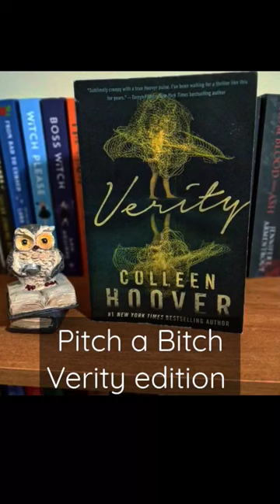This book belongs in the trash (see the description to find out why)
🔈Pitch A Bitch 🔈

This week's segment is one I've been dying to get to. I will be holding no punches, as I believe that if we can gush about books we love then we can bitch about books we hate. If you're a Colleen Hoover fan then you may want to stop here.

If you made it this far, then buckle in bookworm besties, we begin.

Lowen, imo, can suck it. She is the absolute worst and a total hypocrite. Also one hundred percent easily manipulated by Jeremy and it was pathetic. She is a mortally weak character and makes my teeth grind in her attempts to weirdly justify things. Also, her sleepwalking off her porch as a child and her mother's reaction to it was completely ridiculous. It was a dumb excuse for her sleepwalking to be a huge dirty secret. Then there were the super obvious signs that things were not kosher and she just acts so dumb, that it was mind blogging. And what is with her gross obsession to be better than Verity in the bonus chapter? I'm sorry but ew.
  Then there's Jeremy. Oh, clever Jeremy. Ya almost had me in the first half, not gonna lie. He said all of the right things at exactly the right time but when he said he picked Lowen out himself, that was the end. I found myself thinking how utterly convenient it was for him to be there in the opening scene, caring for her after the accident. Bumping back into her in the elevator, being at the meeting and so on and so forth. He's totally manipulative and an emotional & mental abuser in that way that's extremely subtle and sickening. The way he creates an obsessive need in his victim whether through physical or emotional means. And after reading the bonus chapter and looking back at how he is, I think he pushed the guy in the opening scene or somehow misled him to basically create a tragedy that can instantly bond him and Lowen in some way.
  I also think this book is utterly predictable, to be honest. I was disappointed by this book and was hoping for so much more than what it gave. It also left an extremely bad taste in my mouth where I have no interest in any other books written by this author. Quite simply this should be in the trash